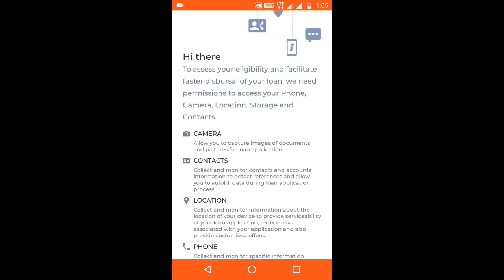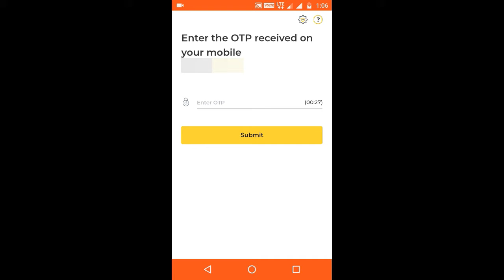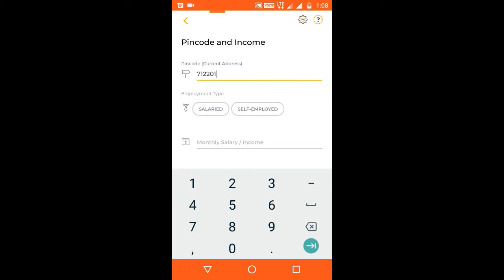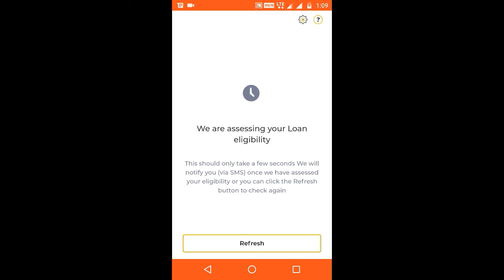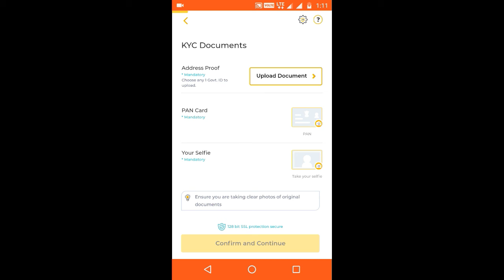Kreditbee Personal Loan full details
Kreditbee is the best app for instant loan. Get instant loan 1000 to 1 lacs.